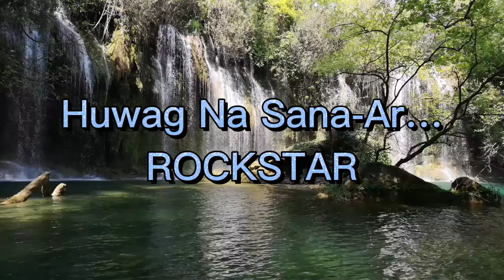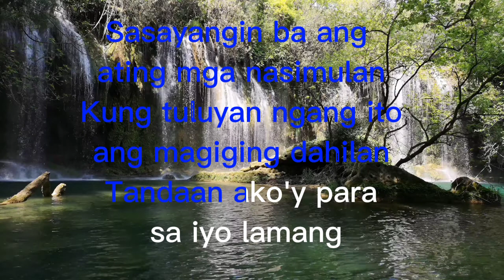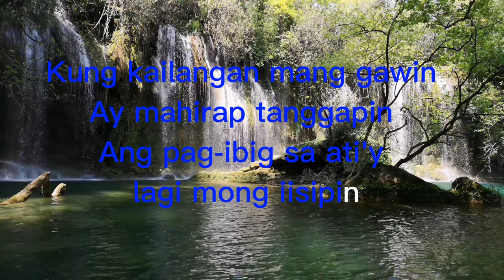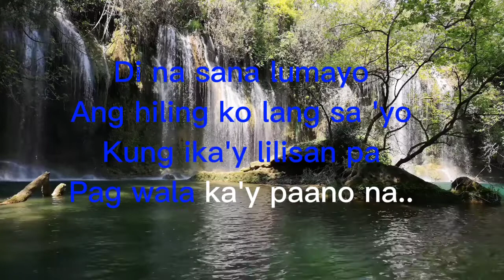HUWAG NA SANA lyrics January 24, 2022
Huwag na sanang lumayo

Ang hiling ko lang sa 'yo
Kung ika'y lilisan pa
Pag wala na'y paano ba

Ang dalangin kong ito'y

Huwag mawalay sa iyo
Umaasang diringgin
Alang-alang sa atin

Hahayaan mo pa bang kapwa tayo masaktan

Sasayangin ba ang ating mga nasimulan
Kung tuluyan ngang ito
ang magiging dahilan
Tandaan ako'y para sa iyo lamang

Kung kailangan mang gawin
Ay mahirap tanggapin
Ang pag-ibig sa ati'y lagi mong iisipin

Ngayon nga'y wala ka na
Daigdig ko ay pumanglaw
Naglaho ang sikat ng araw

Ang pangarap kong lagi'y
Makasama kang muli
At sa bawat sandali'y
Mahagkan ka sa labi

Di na sana lumayo

Pag wala ka'y paano na..